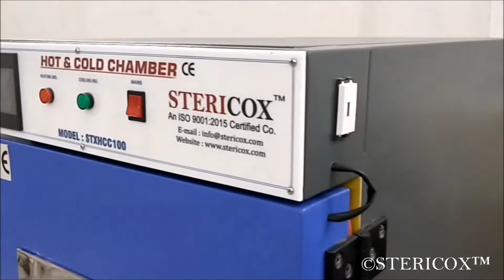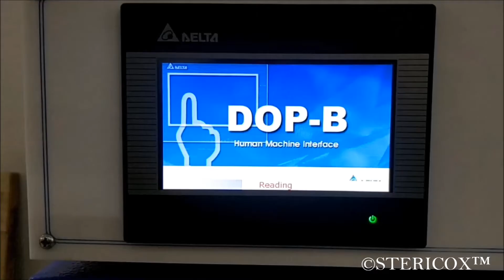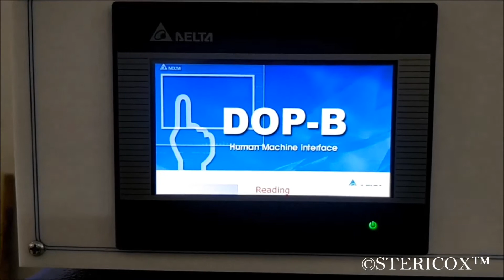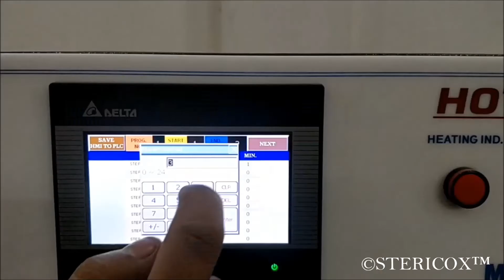Thermal Cycle Hot & Cold Chamber -40°C to 200°C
This hot and cold chamber is basically a thermal cycling test chamber with -40°C to 200°C temperature range. It has PLC based HMI color touch screen controller. User can set temperature profile settings with ramp and dwell time settings.